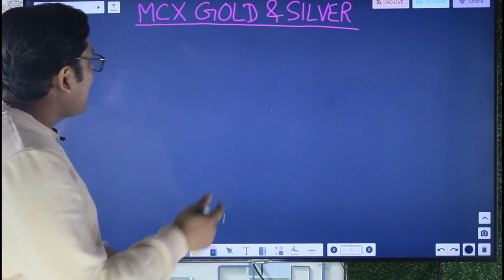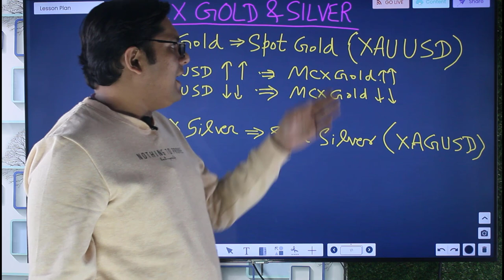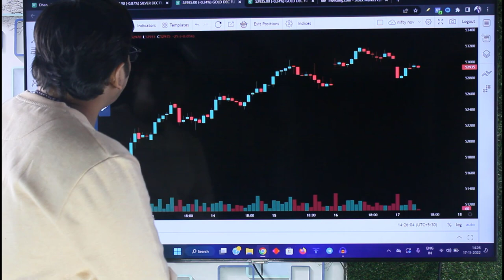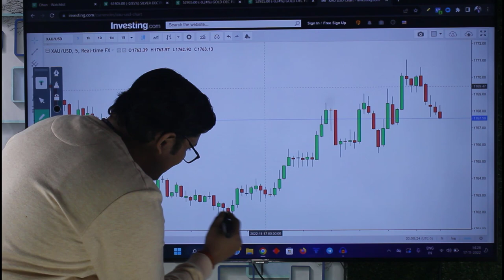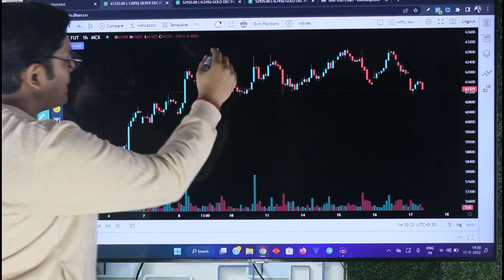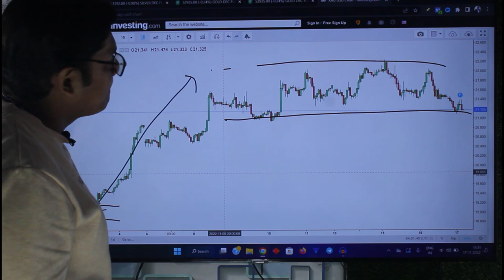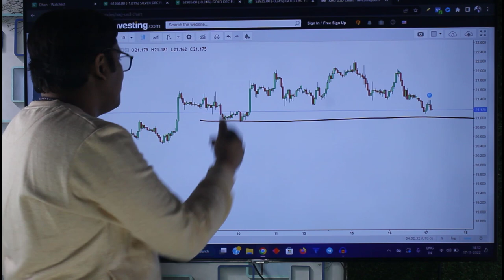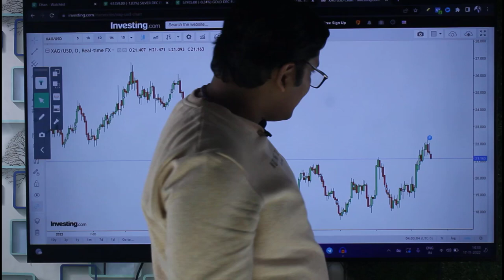mcx gold silver trading | commodity trading for beginners | commodities trading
Mcx Gold Silver Trading Techniques in Hindi , Best Commodity Trading Strategy for Beginners , international market chart analysis commodity trading basics, mcx gold silver trading | commodity trading for beginners | commodities trading | mcx trading

Our courses:
✅ MCX Commodity Trading Mastery Online Course

🎯Get Tradingview Premium Feature Completely Free If you Open an Account From This Link in ''Dhan Broker '' , Account Opening & AMC is Free. Zero Brokerage in Equity Cash & 20 Rs per Order in F&O 🎯To Open an Account

Topic discusses in this video
mcx trading techniques in hindi
commodity trading techniques
commodity profitable trading strategy
mcx profitable trading strategy
mcx trading using streak
commodity trading using streak
how to trade in mcx market
mcx trading upstox
mcx intraday strategy
gold mcx itraday trading
how to intraday trade in mcx
commodity trading strategy in hindi
silver intraday trading strategy
mcx silver trading
how to trade in silver micro
silver trading strategy
mcx strategy
silver mini trading strategy
how to trade in silver mcx
mcx crude oil intraday strategy
mcx live research formula
silver trading strategy mcx
streak algo trading
mcx trading strategy
crude oil intraday
mcx trading live
commodity tips free
silver trading
how to trade in silver
silver trading tips
mcx silver trading techniques in hindi
silver trading strategy in hindi
mcx live research exposed
basic of commodity market
mcx silver trading strategies tamil
mcx live research
commodity tips provider
commodity trading strategy
mcx live research strategy
mcx intraday trading
mcx tips
crude oil trading for beginners
mcx tips telegram channel
how to trade in commodity market
gold trading strategy
commodity trading kaise kare in hindi
commodity market
trading chanakya
commodity trading zerodha
gold trading
crude oil trading
what is commodity trading
commodity trading basics
commodity trading
live trading tips
commodity trading for beginners in hindi
manish bhardwaj exposed
mcx
commodity market news today
commodity
commodity trading live
technical analysis tutorial for beginners
commodity trading in hindi
commodity trading kya hai